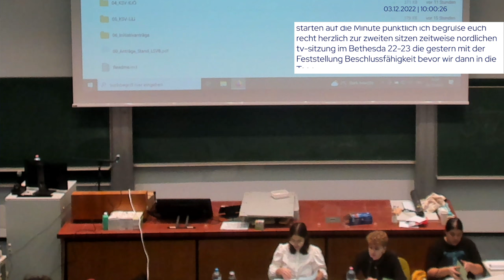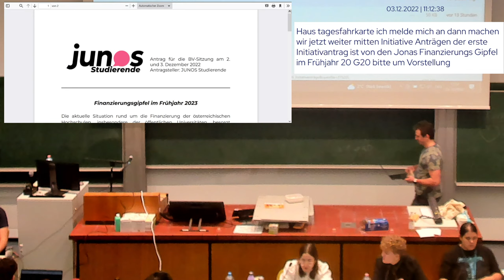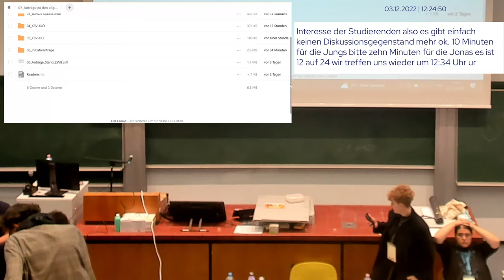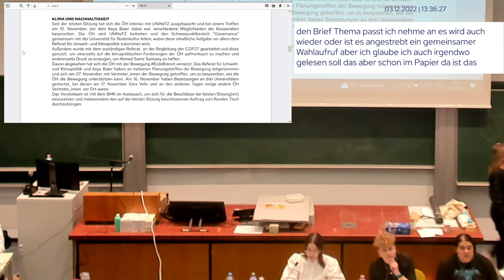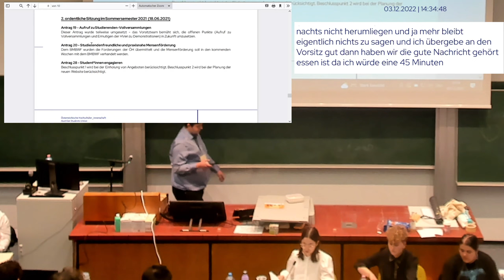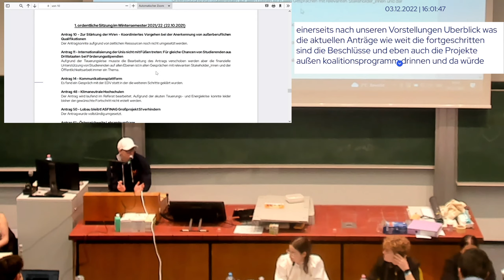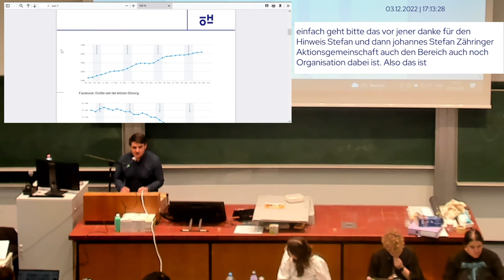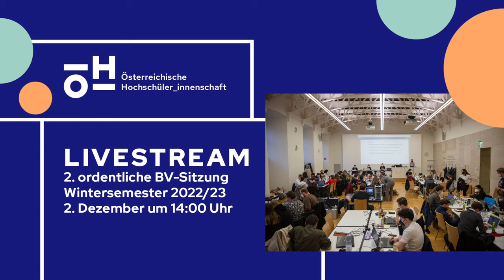2. o. BV-Sitzung WiSe 22/23 , 02.12.22, Teil 2 [reupload]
TAGESORDNUNG

1. Begrüßung, Feststellung der ordnungsgemäßen Einladung, der Anwesenheit der Mitglieder sowie der Beschlussfähigkeit
2.  Genehmigung der Tagesordnung
3. Genehmigung des Protokolls vom 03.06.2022
4. Wahl von Referent_innen
5.  Berichte der Ausschussvorsitzenden
6. Anträge zu den Interessen der Studierenden an der Donau Universität Krems
7. Anträge zu den allgemeinen Interessen der Studierenden
8. Bericht des Vorsitzteams
9. Berichte der Referent_innen
10. Allfälliges